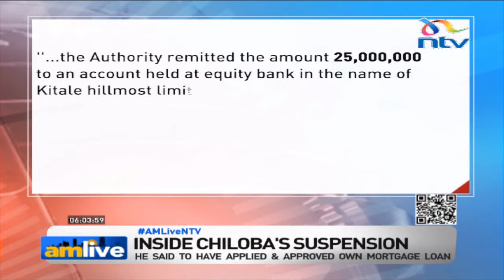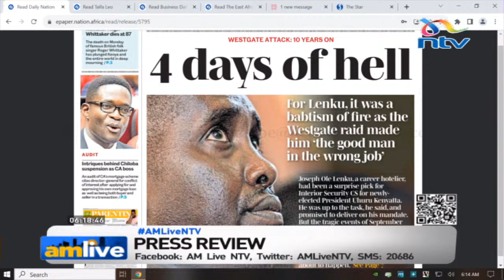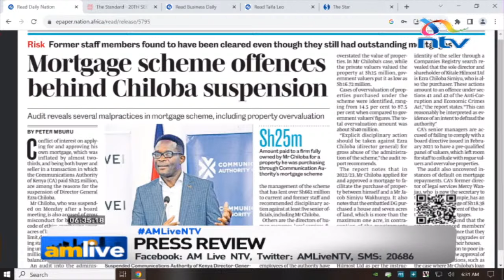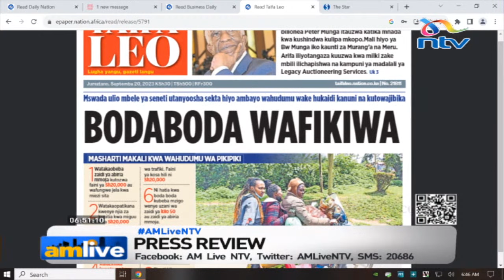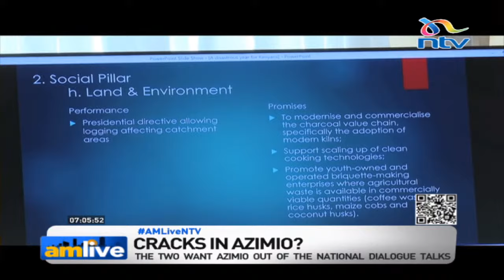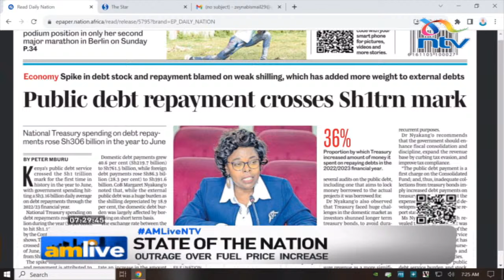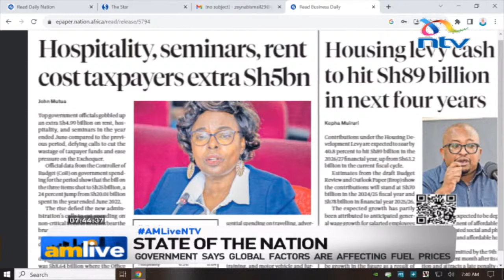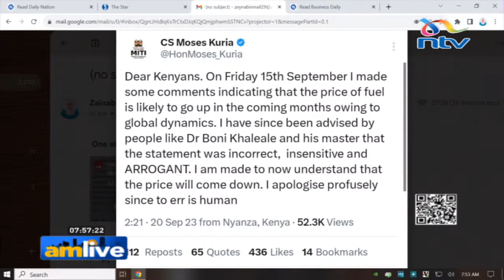State of the nation: Cost of living, bipartisan talks and govt expenditure | AM Live